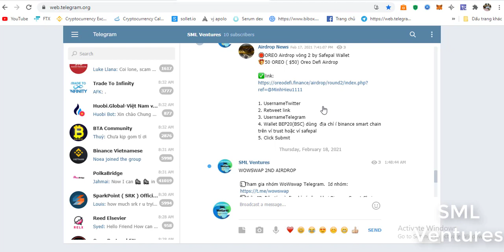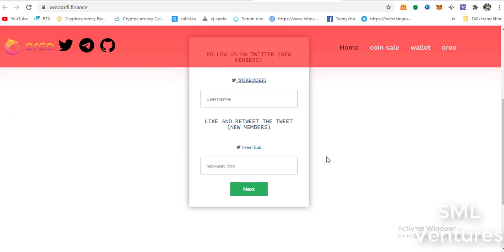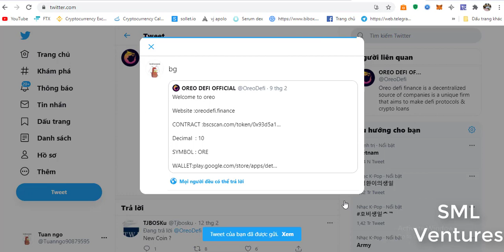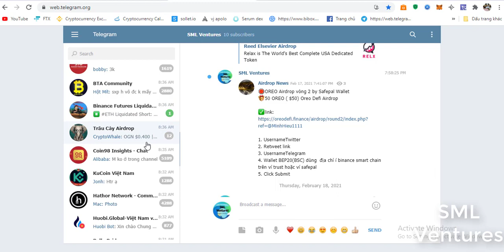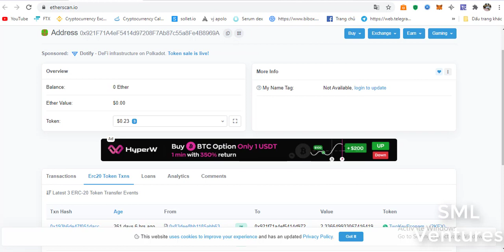OREO Airdrop vòng 2 by Safepal Wallet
Nhận 50 OREO ( $50) Oreo Defi Airdrop

1. UsernameTwitter
2. Retweet link
3. UsernameTelegram
4. follow reddit
45 Wallet BEP20(BSC) dùng  địa chỉ ví binance smart chain trên ví trust hoặc ví safepal
6. Click Submit